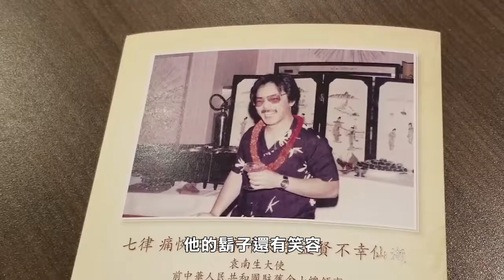三藩市: 李孟賢逝世一週年 親朋好友工懷緬 Ceremony Marks One Year Since Sudden Death Of Late SF Mayor Ed Lee